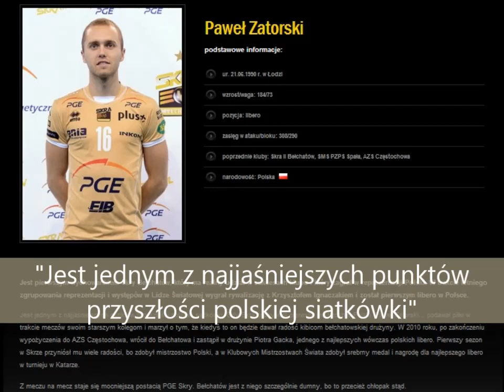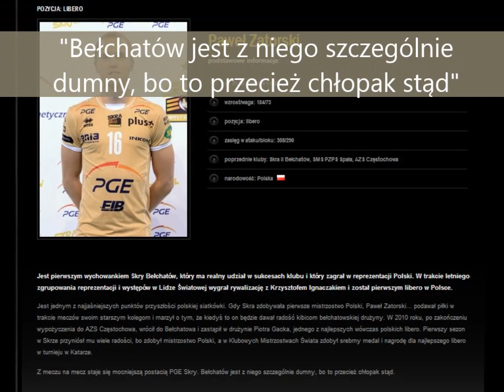Paweł Zatorski PGE Skra Bełchatów FilmyAMV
Amatorski film w podziękowaniu za lata gry z Skrze Bełchatów.
Źródła:
Zdjęcia: oficjalna strona SKRY
Filmiki:

Muzyka: Emotional Sad Music i Emeli Sandé - Read All About It
Montaż: FilmyAMV